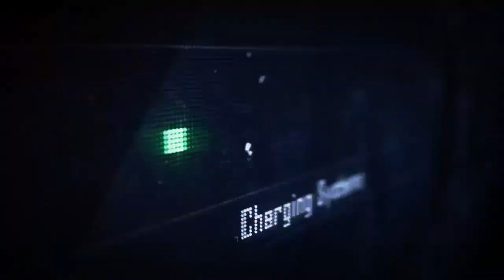Farm di alberi fighissime Minecraft ita TECNELOGIA4 1.7.10 #114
L'ultimo dei modpack crato da me XanderT sempre più libero dallo schifomagia ora prende forma sotto il nome di tecnelogia4 spero questa serie vi piaccia, perchè mi impegnerò molto!
buona visione ;)